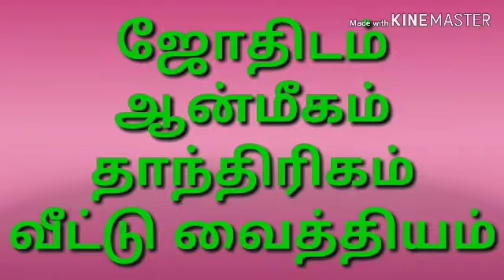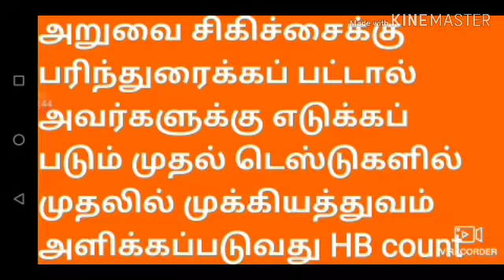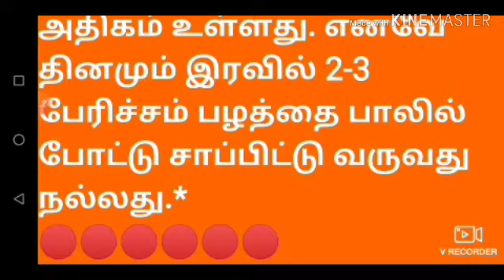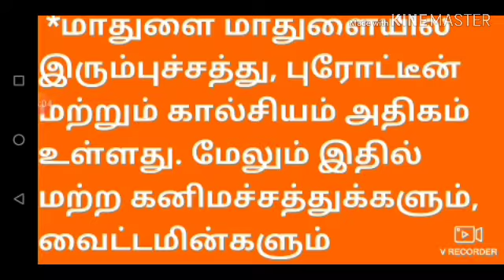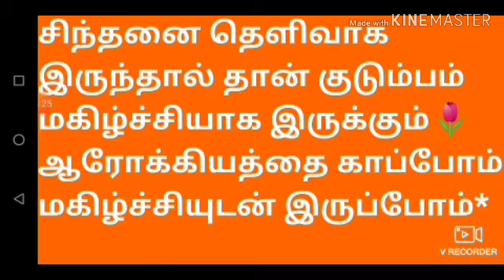உடலில் ரெத்தம் அதிகரிக்க, ரெத்தசோகை குணமாக/நல்லதைமட்டும்சொள்வோம்/ஜோஷியர்வெற்றிவடிவேல்/ஜோதிடர்வெற்றி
உடலில் ரெத்தம் அதிகரிக்க மற்றும் ரெத்தசோகை நீங்க என்ன செய்ய வேண்டும் என்று ஜோஷியர்வெற்றிவடிவேல் இந்த வீடியோவில்  சொல்கிறார், அனைவரும் பார்த்து பயன்பெறுங்கள்,
world famous best astrologer
jothida guruji
 ts vetri vadivel,
585, arungunam kuchipalayam,
keelarungunam(po),
nellikuppam(via),
facebook page/all success astrology station,